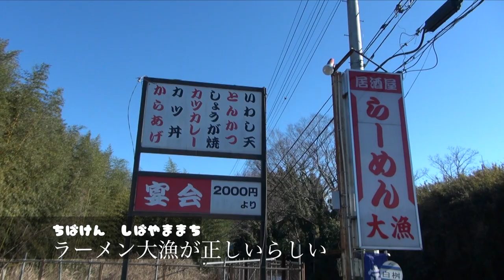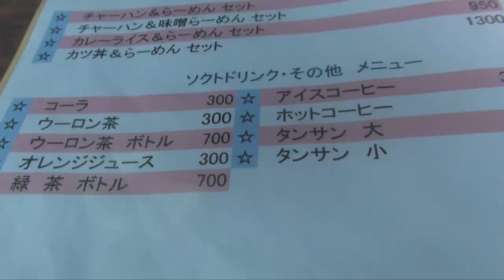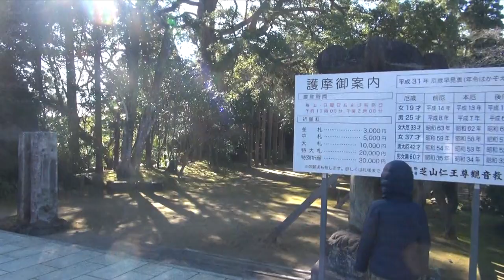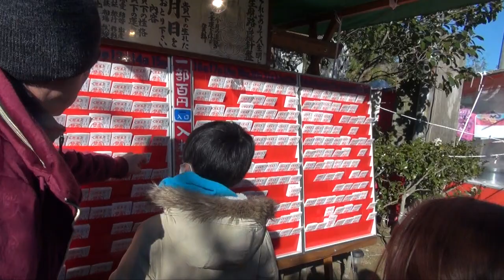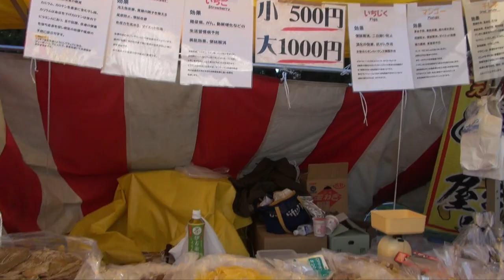千葉県で一番素敵なラーメン屋を発見した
興味ある人は是非。。。

2019年！今年もよろしくお願いいたします！

☆過去の動画☆